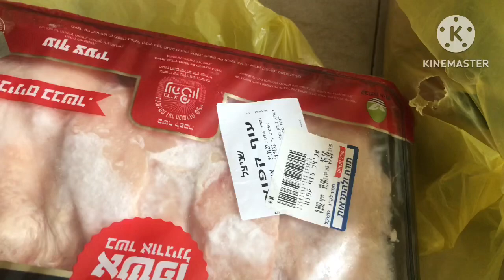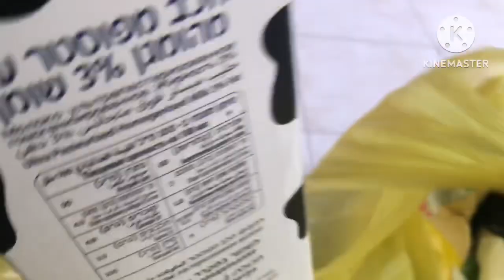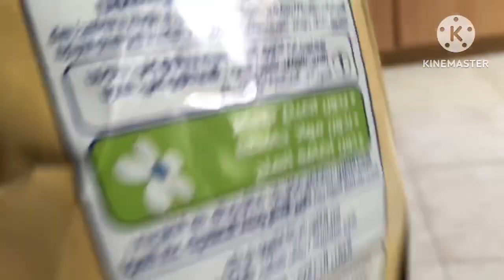somebody give away grocerys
My Alaga walking routine of here exercise day practice for independent as blind